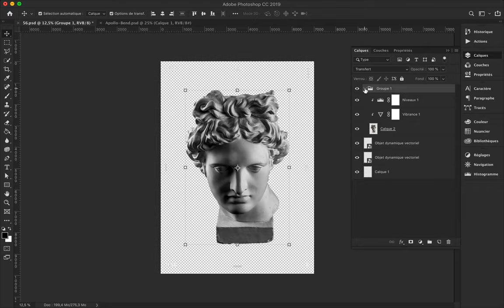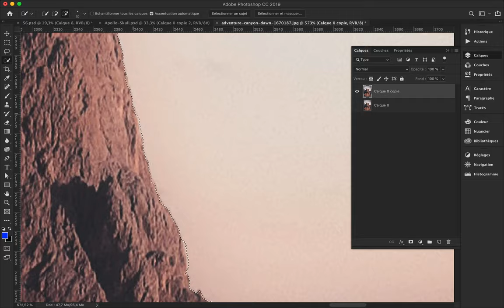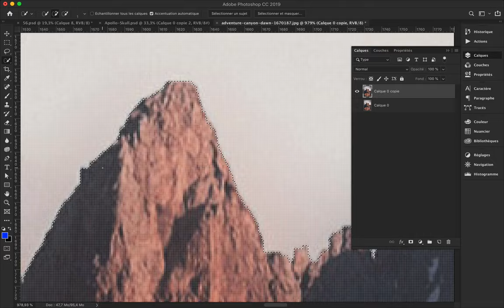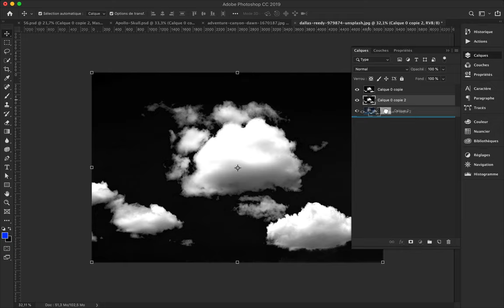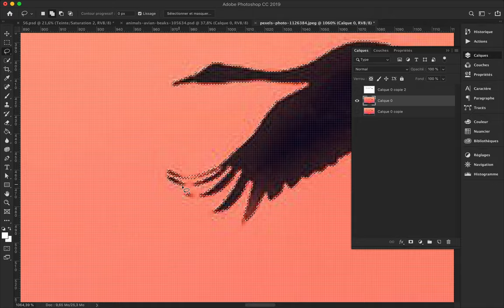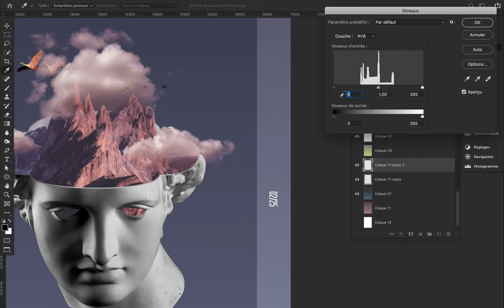The Inside Speed Art Poster 56 Severino Canepa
The creative poster which features Apollo and his inside head with a mountain overcome by birds and clouds.